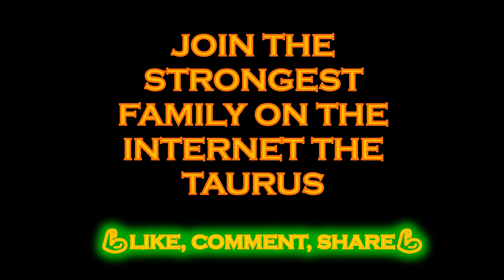STREET LIFTING WORKOUT POWERFUL 2019 #2 / Highlights Power / Taurus Fitpower Muscle (TFPM)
Hola Taurus vamos haber que tan fuerte son estos Hercules le cuento son muy fuerte porque son unos TAURUS.

Hello Taurus, we are going to have how strong these Hercules are. I tell you they are very strong because they are TAURUS

Taurus Songs: Want It All
Track: Jordan Schor & Marvin Divine  - Want It All

Taurus Wiki

¿Que es Street Lifting?

 Levantamiento callejero. Término atribuido por Adam Raw (uno de las grandes figuras en el mundo del entrenamiento con autocargas o BodyWeightTraining)

What is Street Lifting?

 Street Survey Term attributed by Adam Raw (one of the great figures in the world of training with self-loading or BodyWeightTraining)

🚨STOP🚨